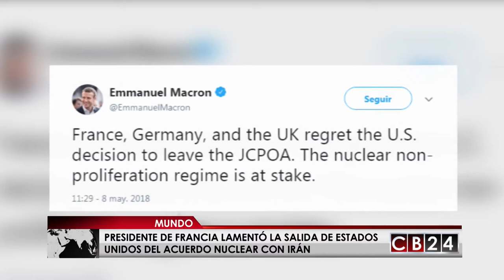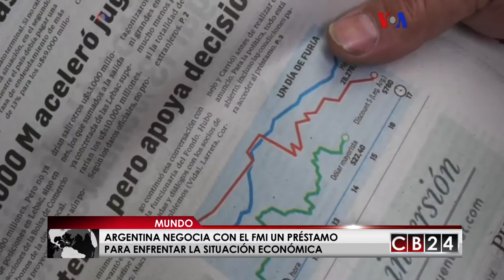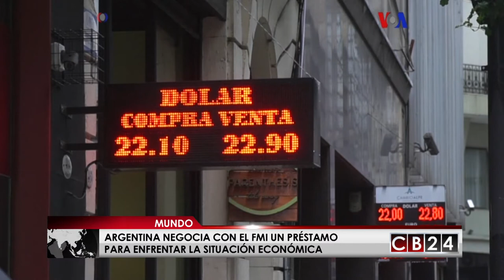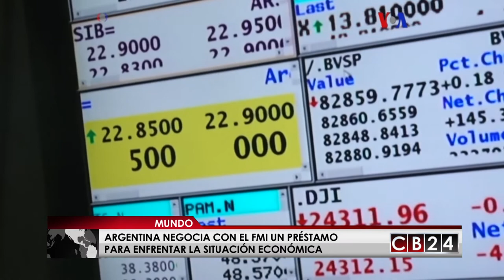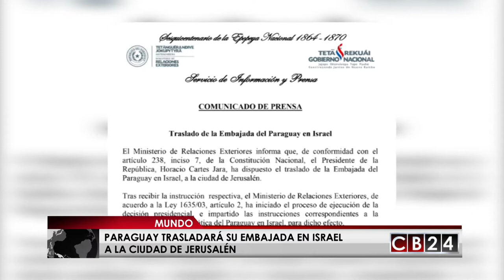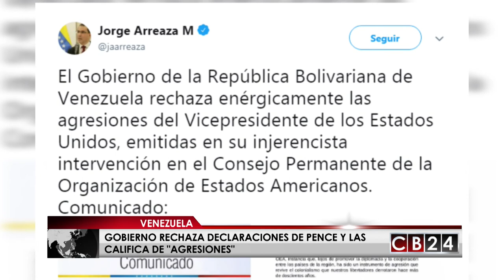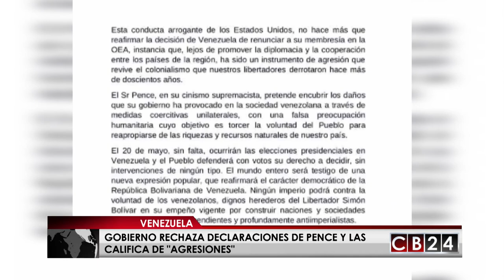Es Noticia Mundo: Resumen Informativo 12 de mayo de 2018